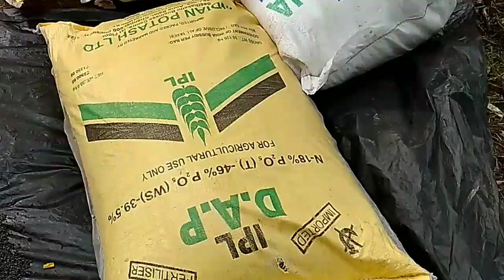हमारे तरफ के धान🌾🌾में खाद्य की सिंचाई ऐसा किया जाता है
Tags👇👇👇

धान में खाद्य की सिचाई
धान में बहुत पानी
बहुत सारा खाद्य
  # खेतों में किसान द्वारा सिचाई